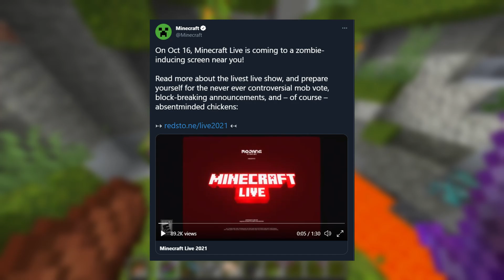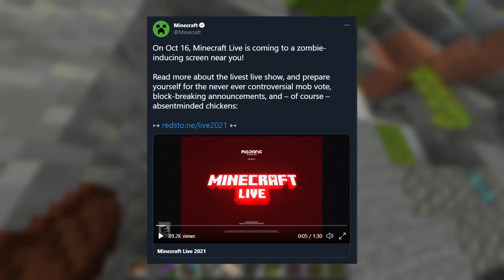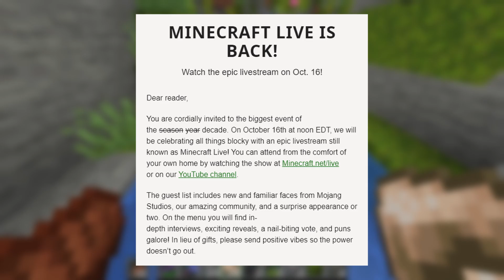EVERYTHING YOU NEED TO KNOW FROM MINECRAFT LIVE 2021 | Minecraft Caves & Cliffs Update